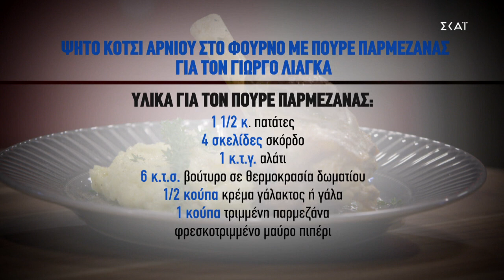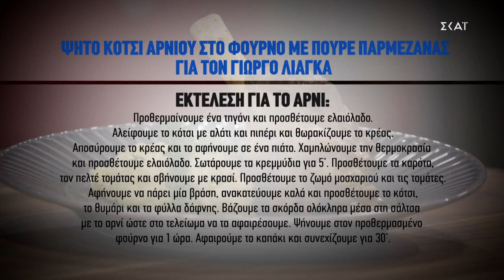Ψητό κότσι στο φούρνο με πουρέ παρμεζάνας για τον Γιώργο Λιάγκα | After Dark Recipes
Βήμα προς βήμα η συνταγή Ψητό κότσι στο φούρνο με πουρέ παρμεζάνας για τον Γιώργο Λιάγκα.

Ο Θέμης Γεωργαντάς έρχεται στον ΣΚΑΪ κάθε Παρασκευή στις 00.30, για μια σεζόν γεμάτη αποκαλυπτικές εξομολογήσεις, κάνοντας αυτό που ξέρει καλύτερα: συναρπαστικές συνεντεύξεις σε αγαπημένες προσωπικότητες από όλους τους χώρους. Πρόσωπα που έρχονται στις οθόνες μας την κατάλληλη στιγμή, After Dark. Σε κάθε επεισόδιο της εκπομπής, δύο δημοφιλείς καλεσμένοι έχουν την ευκαιρία να συστηθούν εκ νέου στο κοινό αποκαλύπτοντας άγνωστες πτυχές της ζωής τους μέσα από "αιρετικές" ερωτήσεις κάθε είδους. Τον πυρήνα της εκπομπής αποτελεί το "Εξομολογητήριο", γνωστό από παλιότερες εκπομπές του Θέμη. Στην εκπομπή φιλοξενείται και ένα αγαπημένο πρόσωπο για τον καλεσμένο, φίλος ή συνεργάτης, το οποίο μας βοηθά να τον γνωρίσουμε καλύτερα. Επίσης, στην παρέα συμμετέχει ο ταλαντούχος chef Alsi Sinanaj, ο οποίος πραγματοποιεί κάθε γαστρονομική επιθυμία των καλεσμένων, καθώς και η "γειτόνισσα"  Έλενα Κώνστα, η οποία εισβάλλει στο σπίτι και ξαφνιάζει με τις απορίες της. Τέλος, δεν λείπουν οι ευρηματικές δράσεις σε ένα αστικό σκηνικό μέσα από μία ατμοσφαιρική κινηματογράφηση και φωτογραφία.